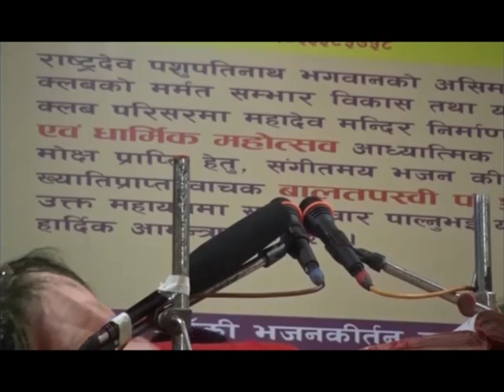Bal Tapaswi uttam bhatta maharaj - 3rd day Puran, Full Video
Bal Tapaswi  uttam  bhatta  maharaj  - 3rd day Puran Full Video, Chandol Yuba Club  , Bishalnagar,